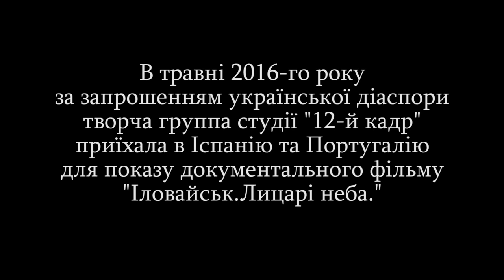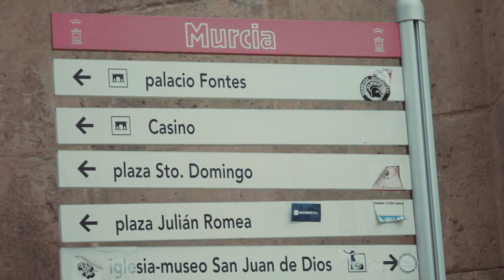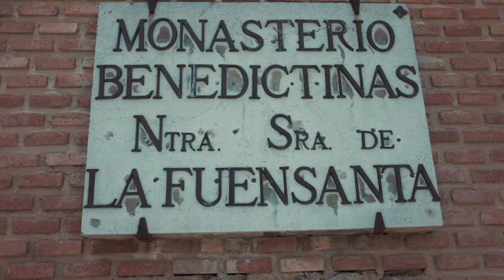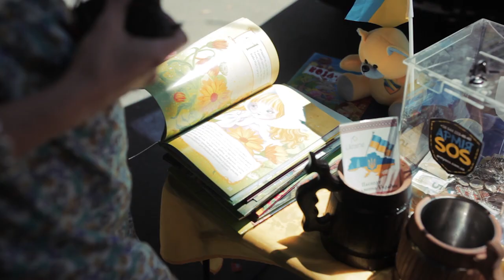Фільм "Іловайськ. Лицарі неба". Показ в Іспанії та Португалії. Частина четверта. Мурсія.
Виробництво студія "12-й кадр"